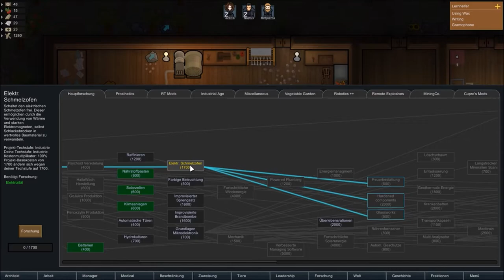Rimworld Alpha 17 Staffel 4 [Deutsch/FullHD] - #2 Alpaka schreck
Rimworld Alpha 17 ist raus und diesmal spielen wir mit mehr als 90 Mods  darunter den Star Wars mod ( Factions , Fully Functional Lightsabers, The Force ) Möge die Macht mit uns sein ^^
Die Liste der Mods findet ihr in der Beschreibung